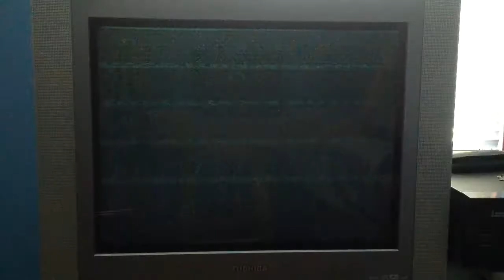Opening to Toys 1993 Laserdisc.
1: Fox video 1991 logo.
2: 20th century fox 1981 logo.